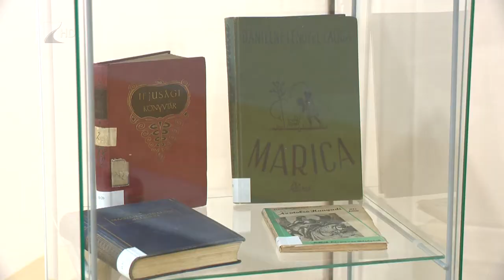27 éve városi rangban Újfehértó - Kölcsey Tv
Huszonhat programnak köszönhetően mintegy 12 milliárd forintnyi fejlesztési forrás érkezett Újfehértóra az elmúlt öt évben, ennek kétharmada az Európai Uniónak köszönhetően. A település vasárnap ünnepelte a városi rangra emelés huszonhetedik évfordulóját. A következő beruházás a belterületi kerékpár út kiépítése lesz Újfehértón, ennek összköltsége 400 millió forint.